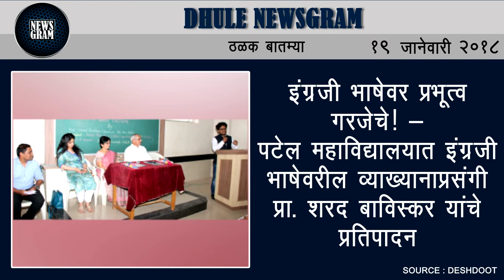Dhule Newsgram | Dhule News | Today's News Headlines | 19 January 2018